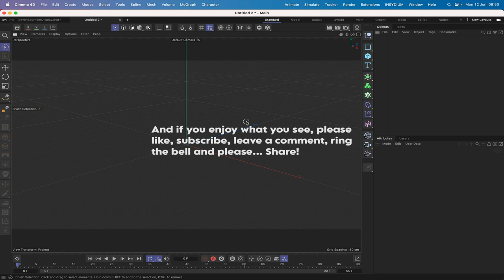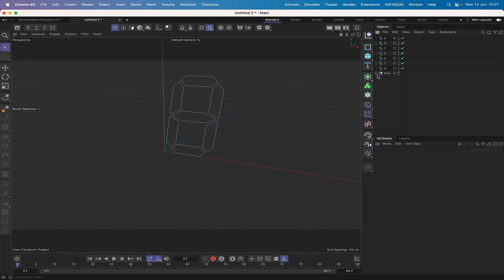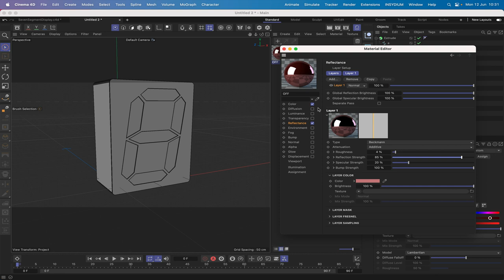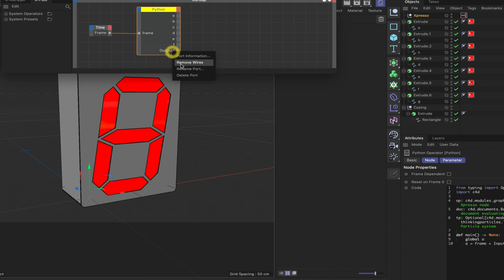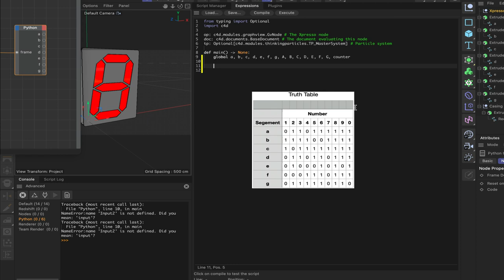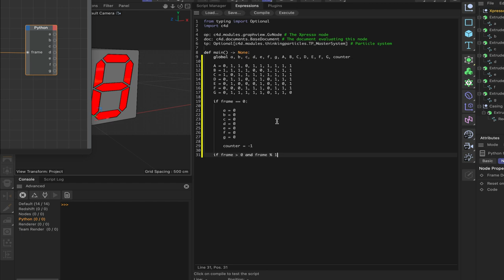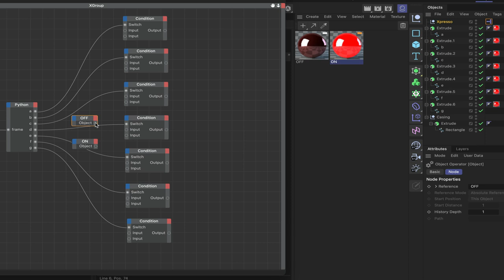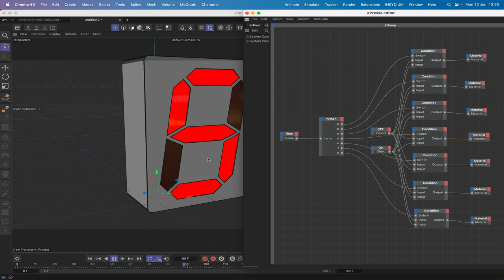Cinema 4D Multi-Tech Tutorial 32 - Seven Segment Display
In this Cinema 4D tutorial, we will build a Seven Segment Display, from the ground up. In order to make the display behave as it should, we will be using a combination of Xpresso and Python.

Matt, Cedric, Uriah, Willy, Vadim, Tim, Simone, Alain, David and Daniil.

Your generosity is always, greatly appreciated!

0:00 - Intro.
0:37 - Building the Display Elements.
6:50 - Creating the Textures.
10:09 - Applying the Textures.
10:35 - Xpresso (Part 1).
13:01 - Python (Part 1).
14:46 - Decoding a Truth Table...
16:31 - Python (Part 2).
21:51 - Xpresso (Part 2).
26:34 - It Works!
27:23 - Final Summation.
28:08 - Outro.